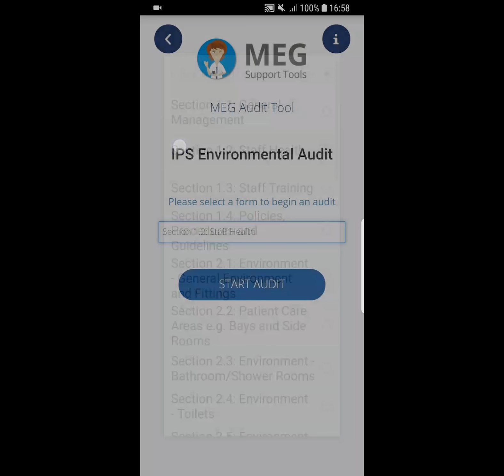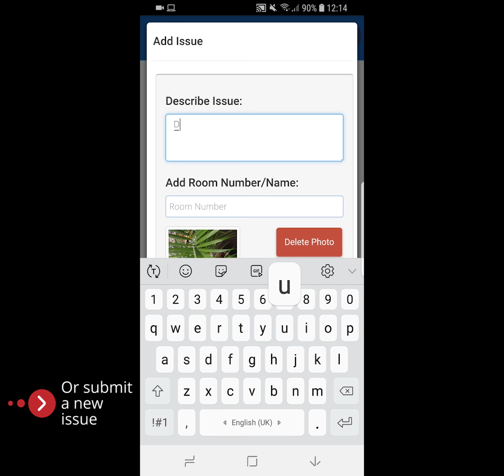How to conduct an IPS environmental audit and add issue photos using the MEG Audit Tool